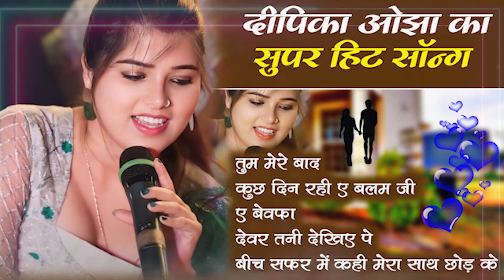Deepika Ojha Song | Top JukeBox Viral Sad Song | deepika ojha Stage Show nonstop 2024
deepika ojha All Viral Song JukeBox | Top deepika ojha Sad Song Stage Show nonstop 2024

Dipika ojha stage show
Dipika ojha stage show new
Dipika ojha stage program
piyawa siwan se
dance program stage
dipika ojha stage show golu raja
deepika ojha bhojpuri song
mukabala shayari deepika ojha
dipika ojha stage show program
deepikaojha  bhojpuri stage show
bhojpuri latest song
shayari muqabla
stage show